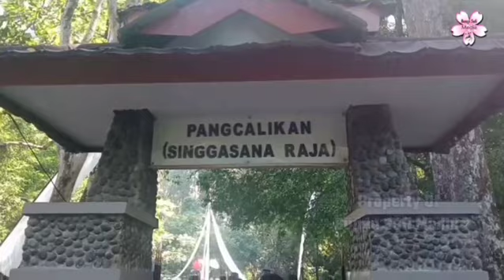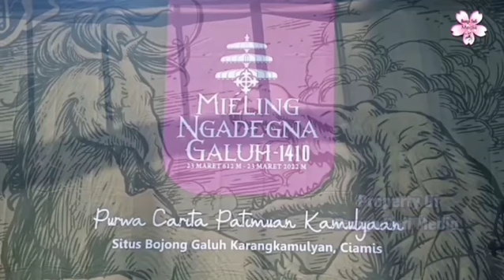Mieling Ngadegna Galuh 1410 : Mengenang Jejak Kemuliaan Leluhur Galuh